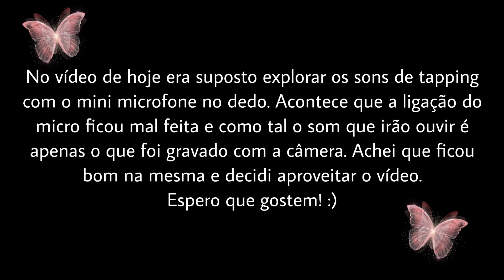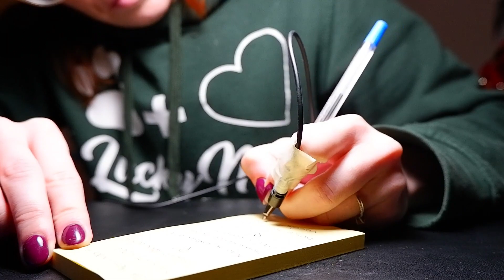ASMR Portugal: Exploração de Sons em modo "caseiro" | Ana Landum